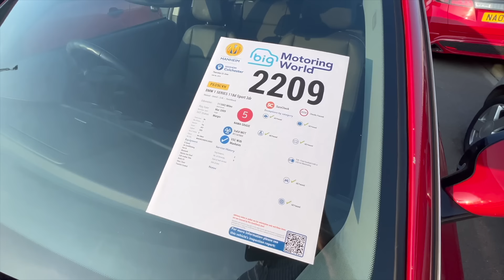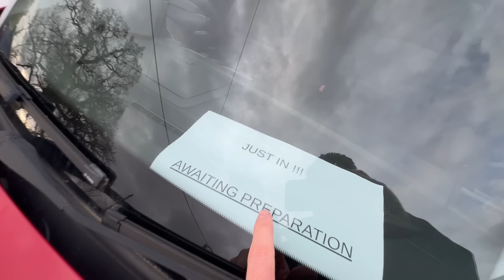THINGS DON'T ALWAYS GO TO PLAN - THE BILLS JUST KEEP COMING.....BMW 1 SERIES part 3.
Well here's part 3 of the red BMW 1 series we all bought together at auction back in June 2023, this has to be one of the best examples of how NOT to be a motor trader but hey!!! Life just gets in the way sometimes and taking on our new premises and getting it ready just seemed a little more important than taking on the project that this little BMW has become. it's a great little car now though 👍👍👍👍

As always thanks for the support of the channel, we love all the comments and likes etc and appreciate it loads.
Kev and Claire.
VP